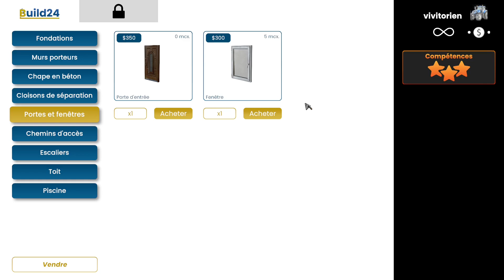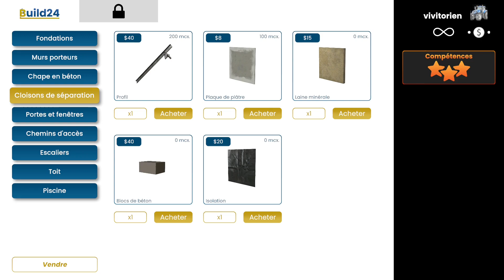#34 Builder Simulator "Mon projet, Ma maison" #34 Une porte de garage et un escalier !!!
Episode 34
Pose de fenêtres SDB et rebords
Porte de garage
Escalier